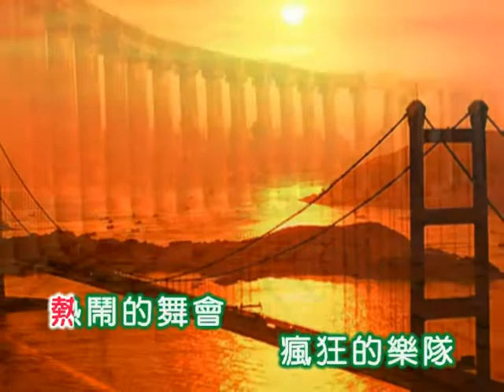林黛 ~ 熱鬧的舞會